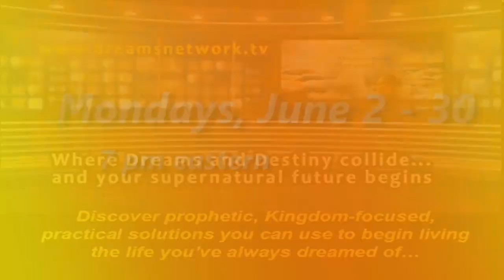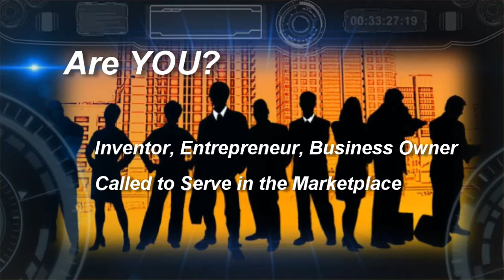Supernatural Intervention: When God Shows Up on Your Behalf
The Festival of Purim comes from the Book of Esther, and it celebrates God's supernatural intervention in the lives of His people to rescue them from an evil plot to destroy them.  Join Gary Fishman and the Word Encounter panel for a live discussion of how we can experience God's supernatural power during difficult situations.